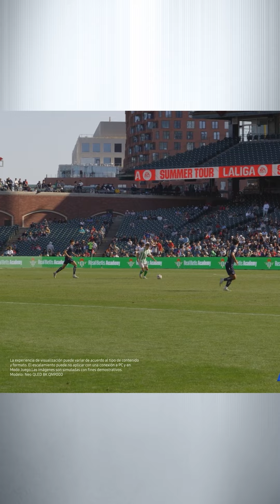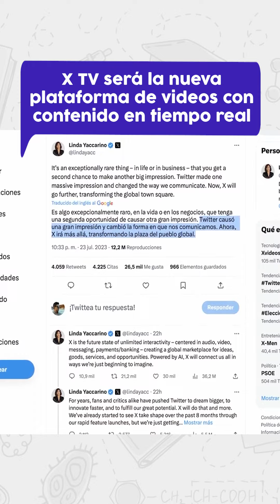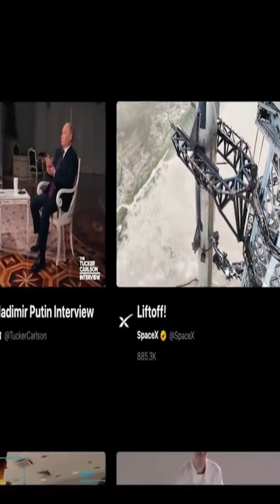TecPlus: XTV sería el nuevo competidor de YouTube esto y más | América Televisión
Hoy en TecPlus. Prato, una ciudad italiana, se caracteriza por reciclar ropa y convertirla en “lana mecánica”. XTV sería el nuevo competidor de YouTube. TheLine, una ciudad futurista en Arabia Saudita que estaría en peligro de no construirse. En el 2025, Tesla vendería sus robots humanoides llamado Optimus GEN 2 para tareas domésticas.

Disfruta de tu contenido al máximo con @samsungpe AI TV, los televisores potenciados con inteligencia artificial. ¡Aprovecha la promo de preventa y compra el tuyo ya!

¿Ojos irritados después de pasar largas horas frente a las pantallas? @floril_colirio 𝗙𝗟𝗢𝗥𝗜𝗟 𝗦𝗠𝗔𝗥𝗧 𝗚𝗔𝗠𝗘𝗥 te ayudará a aliviar el ojo rojo.